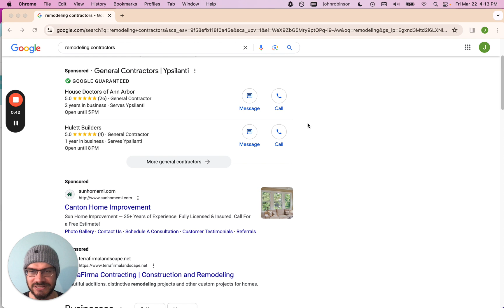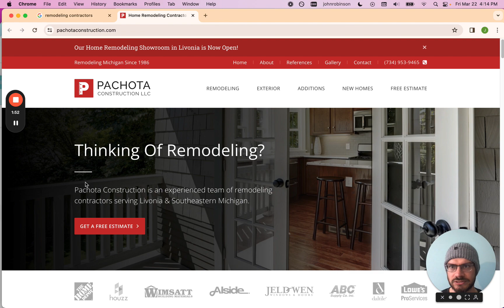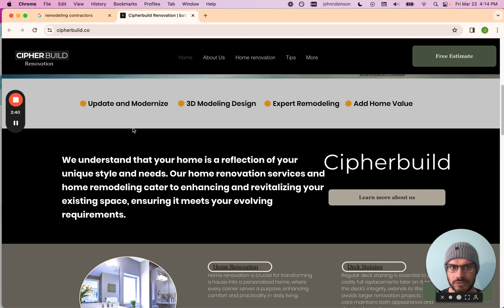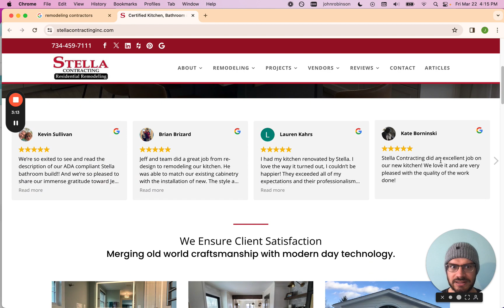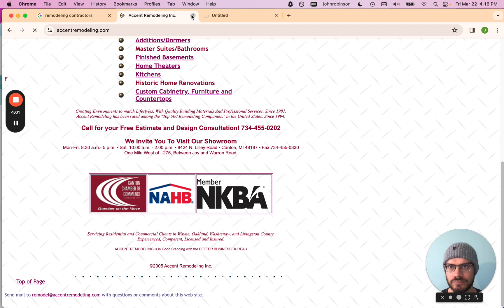Why you aren't closing leads for your Remodeling or Roofing Business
Why your website may be making you drop the ball when it comes to closing leads. Watch this video carefully!